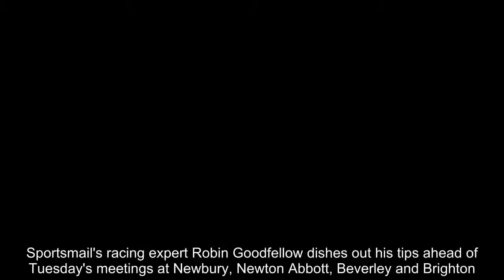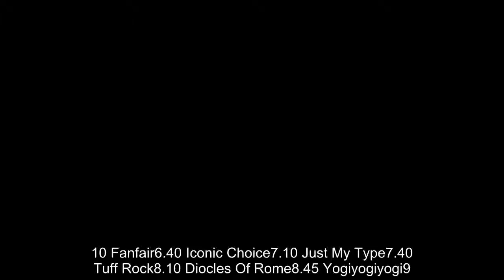Breaking News - Robin Goodfellow's racing tips: Best bets for Tuesday, June 26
Sportsmail's racing expert Robin Goodfellow dishes out his tips ahead of Tuesday's meetings at Newbury, Newton Abbott, Beverley and Brighton.   RELATED ARTICLES  Previous   1   Next   Harry Angel's July Cup defence in doubt after Royal Ascot...  Archie Watson highlights his status as a rising star as...  Aidan O'Brien's Merchant Navy wins the Diamond Jubilee...  'Any winner is a great winner': Jessie Harrington on top of...  Share this article   Share   NEWBURY  ROBIN GOODFELLOW 6.10 Fanfair6.40 Iconic Choice7.10 Just My Type7.40 Tuff Rock8.10 Diocles Of Rome8.45 Yogiyogiyogi9.15 Alqalsar  GIMCRACK 6.10 Fanfair6.40 Iconic Choice (nb)7.10 Lolita Pulido7.40 Guns of Leros (nap)8.10 Roundhead8.45 Global Excel9.15 Burford Brown  NEWTON ABBOTT  ROBIN GOODFELLOW 6.00 Serveontime6.30 Sapphire Noire7.00 The Last But One7.30 Red Square Revival8.00 Saxo Jack (nb)8.35 Timeforben  GIMCRACK 6.00 Lady Longshot6.30 Buck Bravo7.00 Double Treasure7.30 Red Square Revival8.00 Danceintothelight8.35 Timeforben  BEVERLEY  ROBIN GOODFELLOW 2.00 Victory Command2.30 Make On Madam (nap)3.00 Zihaam3.30 Pioneering4.00 Kannapolis4.30 Court Of Justice5.00 Bop It  GIMCRACK  2.00 Victory Command2.30 Relight My Fire3.00 Be Perfect3.30 Detachment4.00 Reveleon4.30 Court Of Justice5.00 Pearl Noir   BRIGHTONROBIN GOODFELLOW  2.15 Strictly Carter2.45 More Than Likely3.15 Super Julius3.45 On A May Day4.15 Alketios4.45 Top Beak5.15 Roy RocketGIMCRACK 2.15 Nifty Niece2.45 More Than Likely3.15 Tawaafoq3.45 On A May Day4.15 Grasmere4.45 Full Suit5.15 Widnes